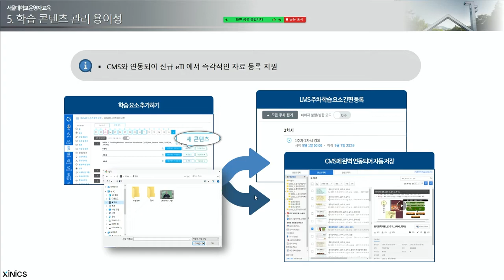신구비교 5 학습콘텐츠관리